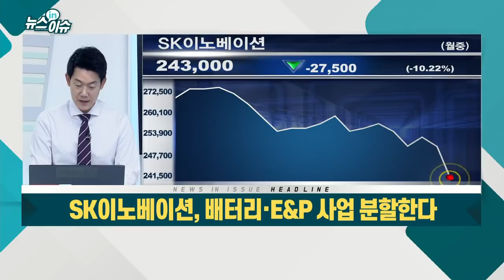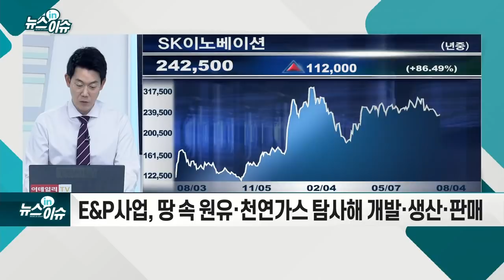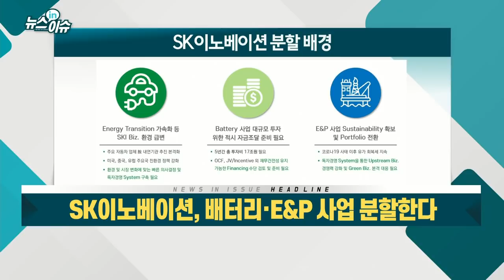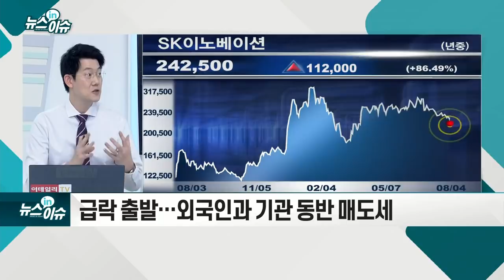SK이노베이션, 배터리·E&P 사업 분할한다_기업IN이슈 (20210804)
- 배터리 사업, 전기차·ESS 사용 중대형 배터리 생산·판매
- E&P 사업, 땅 속 원유·천연가스 탐사해 개발·생산·판매
- 내년 배터리 BEP 달성… IPO 추진 시나리오
- SK이노베이션, 친환경 중심 신사업·R&D 집중
- 2Q 영업익 5065억 ‘흑자 전환’… 컨센서스 웃돌아
- 급락 출발… 외국인과 기관 동반 매도세
- 배터리 사업 기업가치 감안 필요